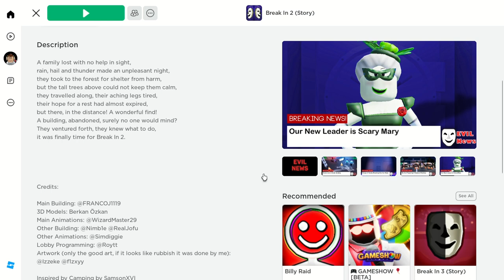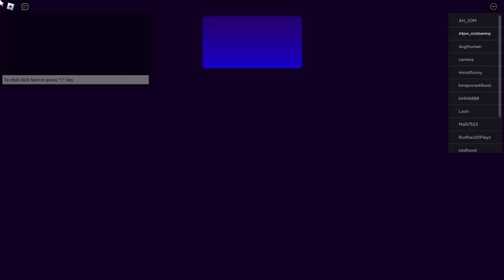"Roblox - Breaking Into Villains SECERET BASE | BREAK IN 2 (Story)" HINDI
"Roblox - Breaking Into Villains' Secret Base | BREAK IN 2 (Story)" HINDI
Welcome to our Roblox adventure as we break into the secret base of villains in this thrilling sequel, BREAK IN 2! Join us as we navigate through challenging obstacles, solve intriguing riddles, and outsmart the villains to uncover their hidden plans. In this action-packed Roblox story, we embark on a quest to save the city from the clutches of evil.